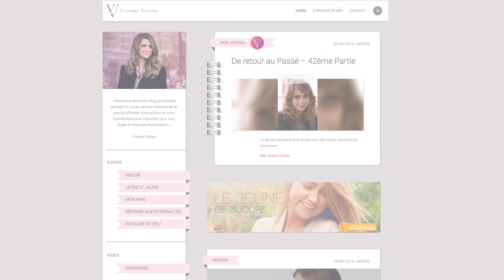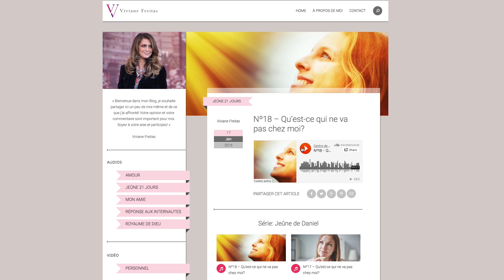Blog Mme Viviane- 21 jours